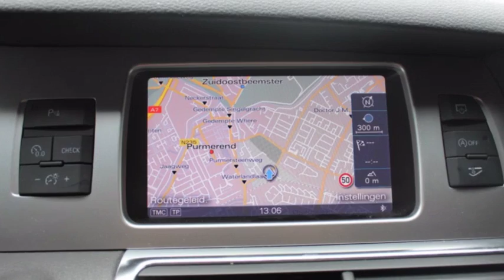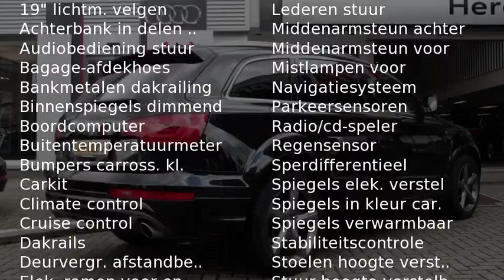Audi Q7 3.0 TDI 245pk getuned! quattro Pro Line S Tiptroni